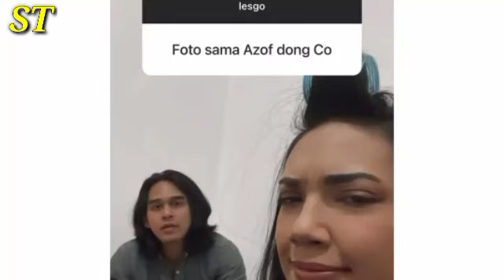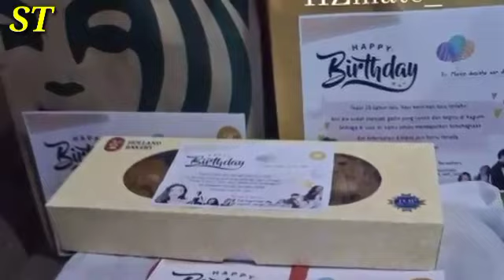PANTESAN RAME😍 Rangga Azof Sampe Turun Tangan Untuk Acara Spesial Haico